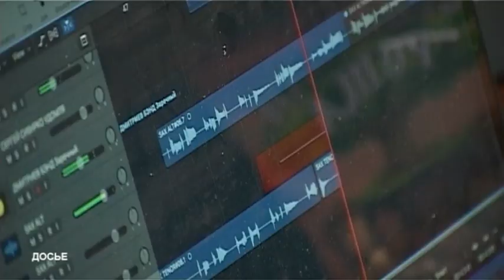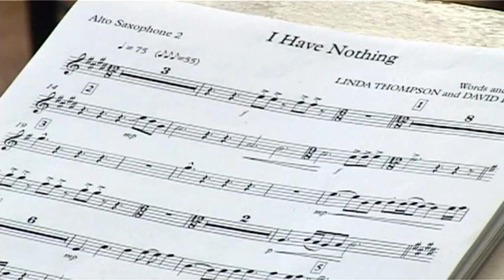Опубликован первый клип второго сезона проекта